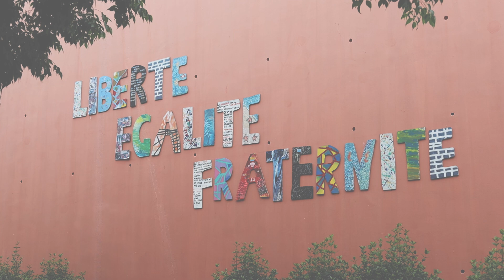Cité Éducative : inspectrice Éducation nationale